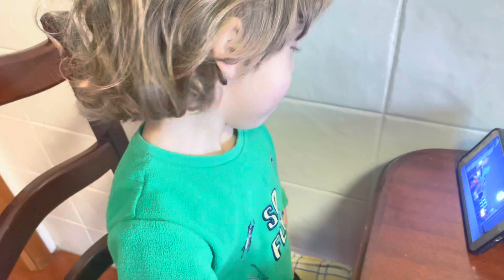SOZINHOS 😞 E ISOLADOS EM PORTUGAL 🇵🇹, PORQUE? | ASAFE FEZ OMELETE | RAQUEL EM PORTUGAL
Me siga no Instagram 👇🏻 @raquel_em_portugal

Até mais vídeos da família brasileira em Portugal 🇵🇹
E deixe aquele recadinho aqui em baixo que eu leio tudo!!!

SOBRE MIM
Oi gente! Eu sou a Raquel Caetano, tenho 40 anos e moro em Portugal, 🇵🇹 com meu marido Cleomar e nosso filho Asafe, desde Dezembro de 2018.
Minha cidade natal é Belém do Pará, 🇧🇷 onde vivi até aos meus 30 anos.
Em 2010 mudei para Holanda, 🇳🇱 e em 2011 em Amstedam, conheci o Cleomar, ele é brasileiro e estava solteiro em Amstedam, ele morava a anos na Holanda, e acredito que Deus separou ele pra mim, começamos uma paquera de leve, mas logo me apaixonei por ele, então vou adiantar a História, e se querem saber mais detalhes, deixe um comentário, fazendo este pedido 🥰
Casamos em 2012 em Amsterdam, e em 2014, voltamos para o Brasil 🇧🇷, para Goiânia, cidade natal do Cleomar, e em 2016 nasceu nosso príncipe e ficamos lá até 2018, quando resolvemos sair do Brasil 🇧🇷 novamente, e voltamos para a Europa, fomos para Amsterdam em junho de 2018 e ficamos até Dezembro la, quando partimos para Portugal 🇵🇹 e estamos até hoje aqui!!!
Gostaram??
Deixe uma mensagem, aqui em baixo, se querem mais detalhes da nossa história, tem muita coisa legal pra falar!

E aí? o que acharam do vídeo de hoje?! Sua opinião é extremamente importante:

🤍 Bj bj e até
Raquel Caetano